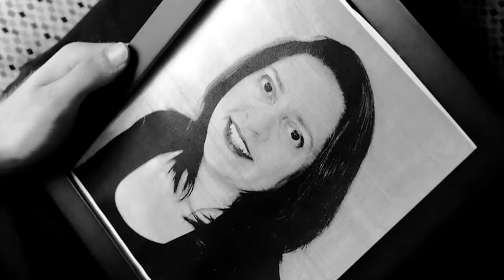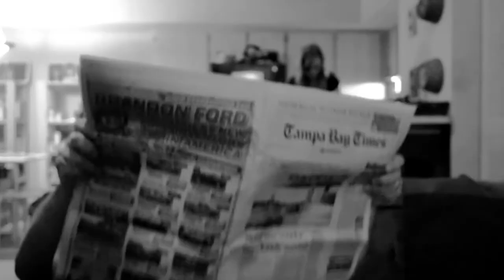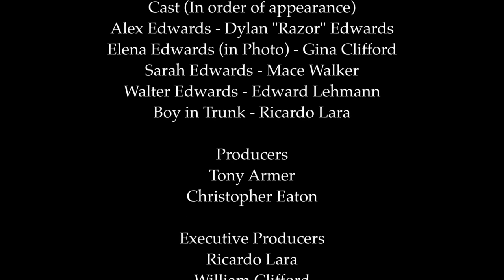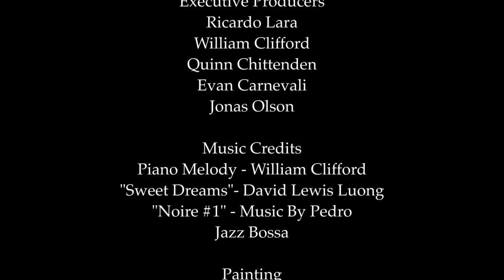Pitch Black Sunshine; 2018 Summer Film Camp Student Film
This short film was created by students of the Sunscreen Film Festival's 11th annual Summer Film Camp.

Over the course of 3 weeks students pitched ideas for 4 films to be produced by 20 students.  The students were split into teams of 5 to produce the 4 ideas.

Students wrote the scripts, cast the actors, shot, edited and did all the production under the supervision of professional filmmaker instructors.